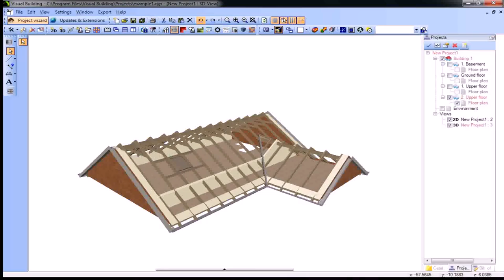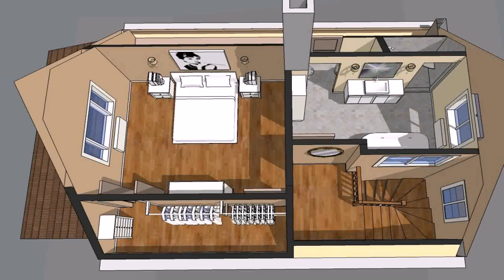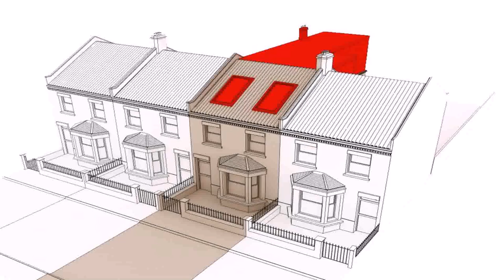Loft Conversion Architect Plans (see description)